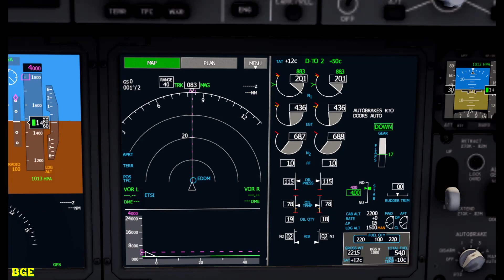AEROFLY 2023: 787 ... Munich, Germany ... "V-SPEEDS" Takeoff [116]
Aerofly Flight Simulator 2023 featuring the 787 aircraft; with multiple viewing angles.